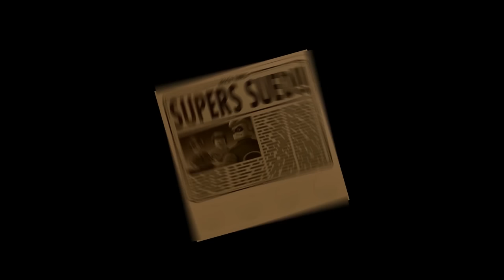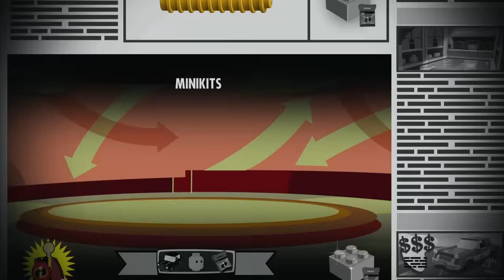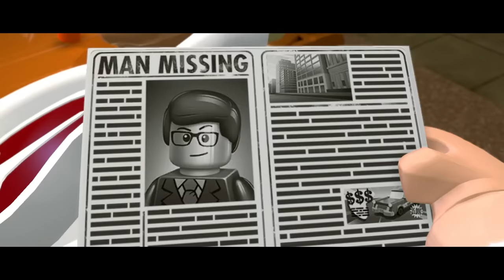LEGO Incredibles 1 - Full Game Walkthrough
This is a full walkthrough for The Incredibles portion of LEGO The Incrddibles, covering the first Incredibles movie.

This channel features transformative & instructional video game guides, walkthroughs, speedruns & many other unique video creations.  My own personal creative input, gameplay and editing are clearly added into each video to ensure that all videos adhere to YouTube's partner program guidelines.  All gameplay is my own & is recorded and edited solely by me.  Permission to upload each game was provided by the game publisher.

00:00 Opening Cutscene
01:40 The Golden Years
22:00 Vigilant Vigilantes
38:45 Nomanisan Island
56:55 Return to Nomanisan Island
01:25:20 Above Parr
01:51:10 The Final Showdown